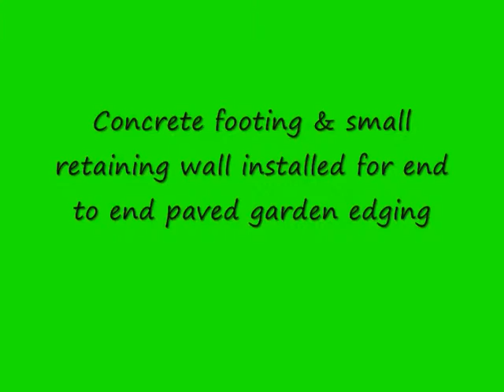Landscaping Landscapers Landscaping Services Melbourne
Landscaping
Landscaping Services
Landscaping Companies
Landscaping Contractors
LandscapersLandscape Melbourne Property Services Video Channel  - Landscaping Melbourne Services YouTube Video Channel.
Landscape Melbourne Property Services is “Advancing The Melbourne Landscape”
and view Our wide range of Landscape Services and Landscaping Services across Greater Melbourne or Phone Freecall or Mobile

Landscape Melbourne Property Services  is also “The Art of creation, design & installation of fine Landscapes across Greater Melbourne and Surrounds”
Visit our Main Landscaping Melbourne Property Services Video Channels - Landscape Services Melbourne for our complete range of videos on Landscape Services & Landscaping Services in Melbourne
Landscape Melbourne Property Services include:
00:10 Landscaping
00:20 Landscaping Services
00:22 Landscapers
00:25 Landscaping Melbourne
00:27 Landscape Melbourne
00:32 Landscaping Services Melbourne
00:35 Landscape Contractors Melbourne
00:37 Landscaping Contractors Melbourne
00:39 Melbourne Landscapers
00:41 Melbourne Landscaping
00:43 Melbourne Landscape Services
00:45 Melbourne Landscapers Landscaping
01:09 Melbourne Landscape Companies